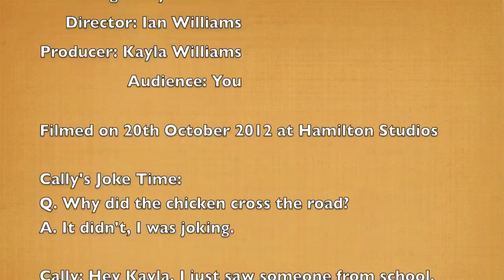Cally's Magic Show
Incredible magic from the little magician.